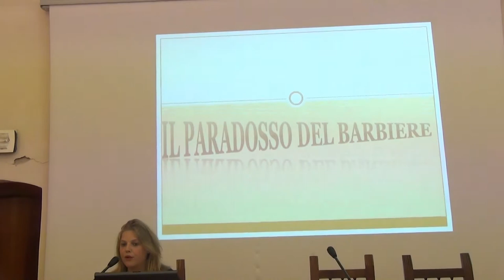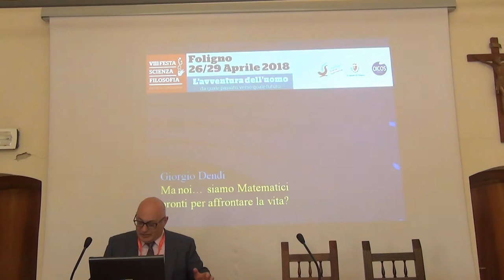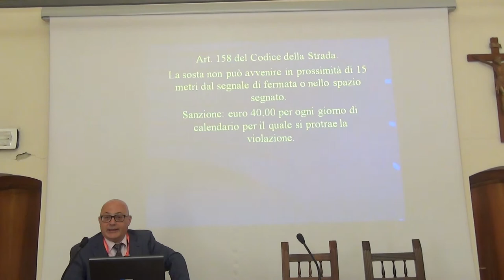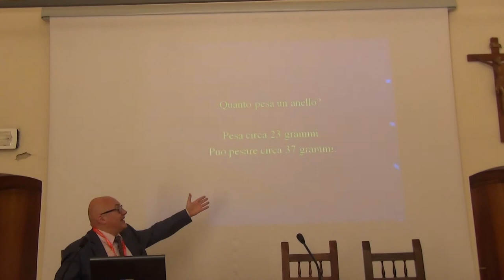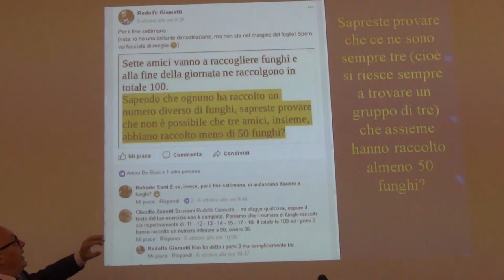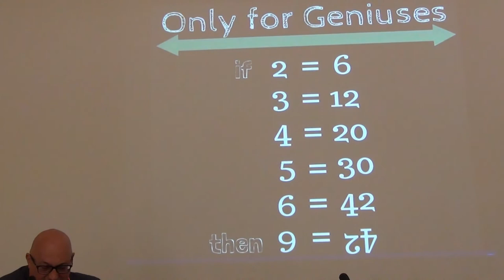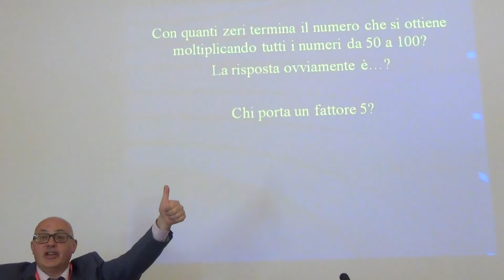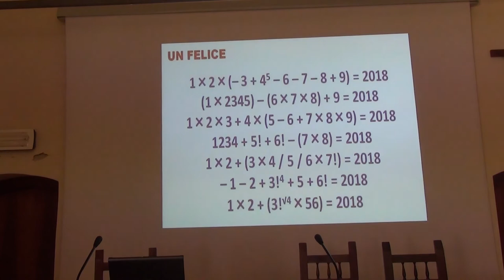Giorgio Dendi – Ma noi… siamo Matematici pronti per affrontare la vita?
Laureato in Matematica, appassionato da sempre di enigmistica e quiz in tv. Ha partecipato una ventina di volte ai Campionati Internazionali di Giochi Matematici, vincendo nel 2000 tale competizione; da quel momento allena la Nazionale italiana. Ha composto migliaia di giochi matematici ed enigmistici. Ultimamente studia i giochi d’azzardo e propone conferenze su tale tema anche nelle scuole.